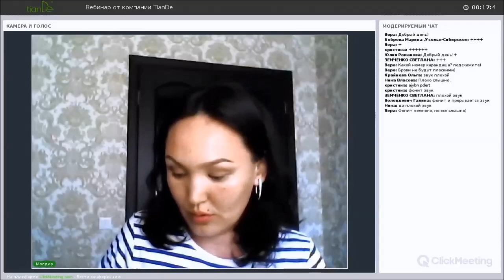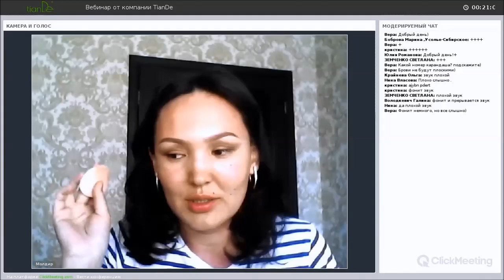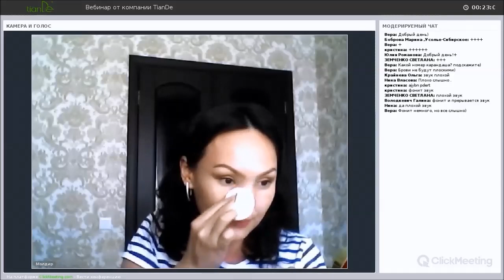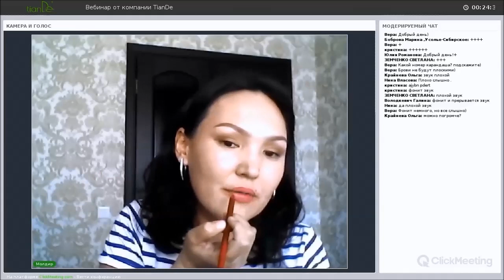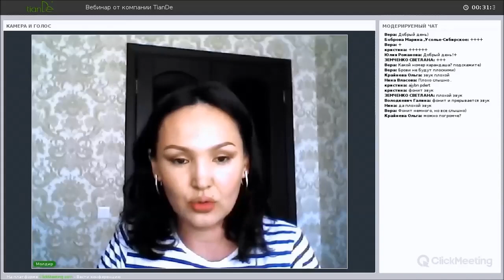Вебинар: «Искусство быть привлекательной! Мастер класс по макияжу.»